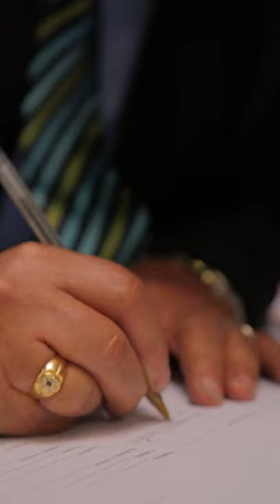Pacto Social para la protección de la vida y la reactivación económica en San Victorino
Un Pacto Social para la protección de la vida y la reactivación económica en San Victorino. Se establecerá la reglamentación sobre las medidas de trabajo en horarios nocturnos y estudio para ubicación de acuerdo a protocolos de bioseguridad en el sector.